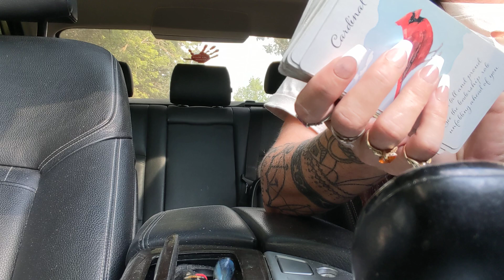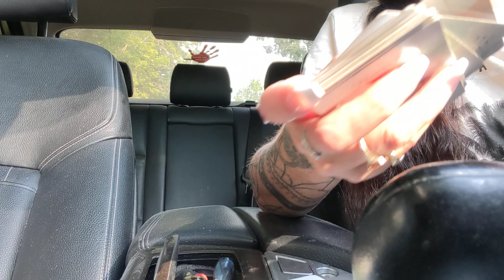Aries ♈ Bird Message 7-19-24